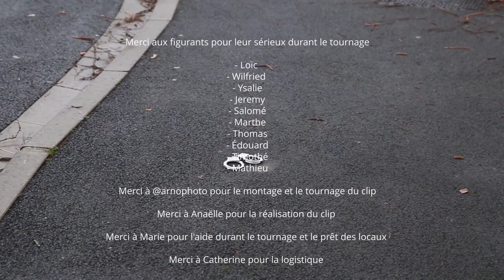SMAR - Smartise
Clip officiel du morceau Smartise tiré de mon premier EP "Rappeur de ma chambre" qui sortira le 12/03/21 sur les plateformes de streaming.

Merci aux figurants, à @arnophoto ,aux personnes ayant aidé pour la réalisation et à la ville de Saint-Quentin.

Prod by Levyn.

Restez connectés.